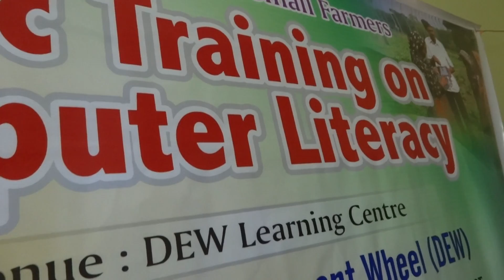ICT Training Office